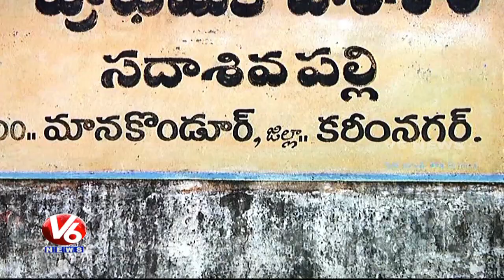Karimnagar Farmers Earns More Profit With Lily Cultivation | Special Story | V6 News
Watch V6 News Special Story On Lily Cultivation. Karimnagar Farmers Earns More Profit With Lily.